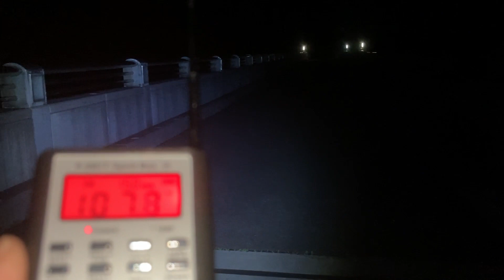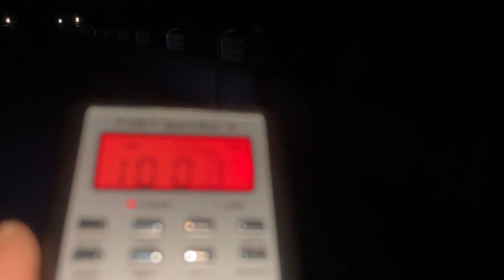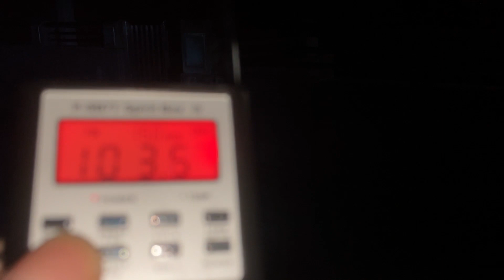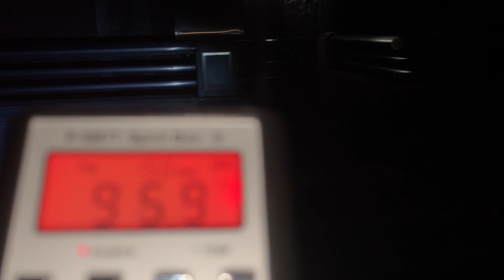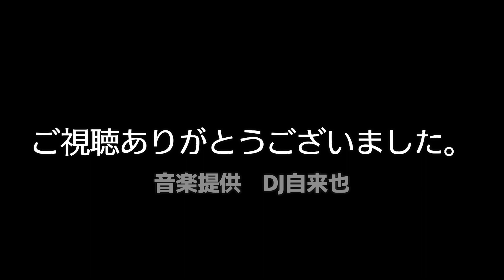心霊 閲覧注意 世増ダム 橋の上で検証 一部ノーカット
※心霊検証は私一人で行っております。同行者はいませんので現地に先客がいない限り人はおりません。
もし閲覧中に気分が悪くなった場合は、閲覧を中止した方が良いかもしれません。

有名心霊YouTuberさんもいらっしゃった世増ダム。

自○があったとか、夜中に駐車場で車に乗ってると何者かに窓をコンコンされる、車の中を覗き込まれる。
霊の目撃情報もあるようです。

今回は私自身初、心霊スポットで車中泊検証してきました。
もちろん一人です。

こちらは以前投稿したショート動画２本の長編（一部ノーカット）です。

4:16~黒い影
8:32~ここからノーカット
8:35~水の音（バシャーン）
9:10~ここから閲覧注意
9:23~男性の悲鳴（叫び声）〜大きな音
12:32~謎の発光体が下に降りていく
12:46~女性の溜息

心霊スポットと呼ばれる場所には軽い気持ちで行かないことをオススメします。

ED音楽提供→DJ自来也